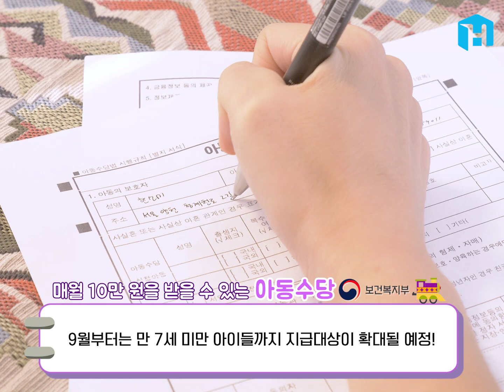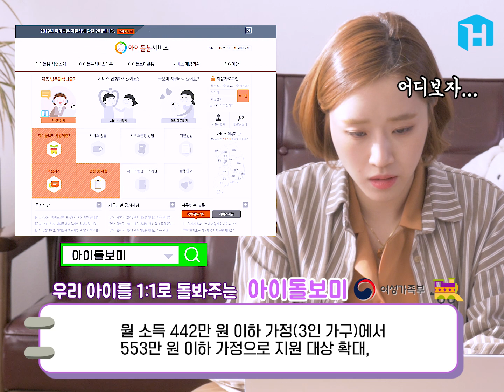[육아꿀팁] 맞벌이 부부에게 좋은!!!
아동수당, 자녀장려금, 아빠 육아휴직 보너스제!
2019년 꼭!! 짚고 넘어가야 할 육아꿀팁 총정리!!

(보건복지부×쉐어하우스)